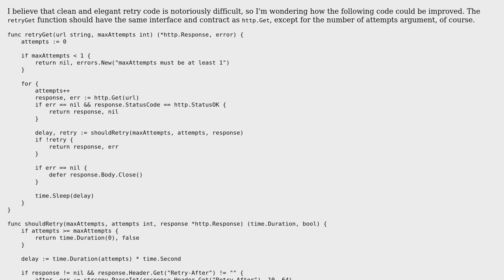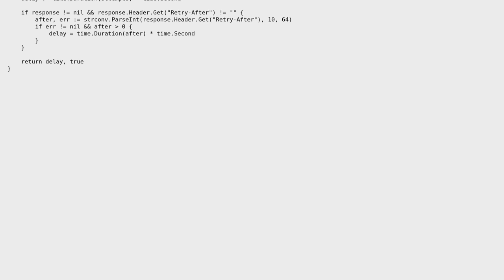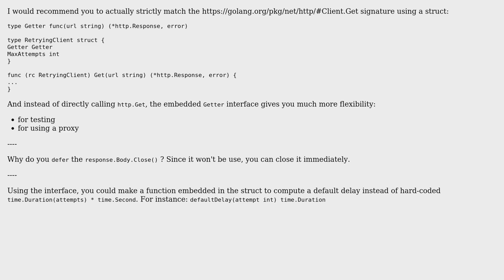Code Review: Golang HTTP request retry code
With thanks & praise to God, and with thanks to the many people who have made this project possible! You are responsible for your own actions.